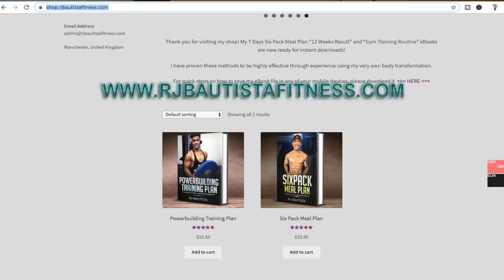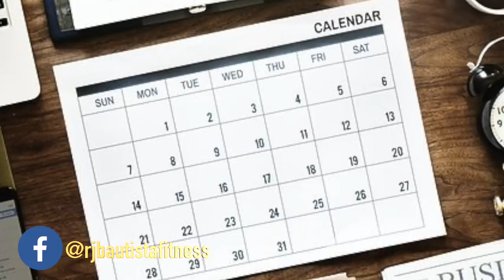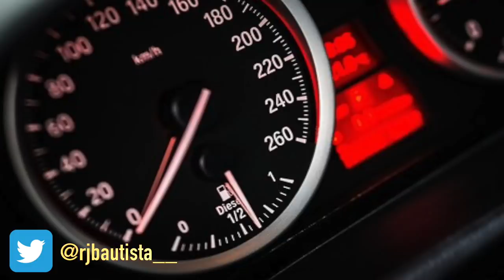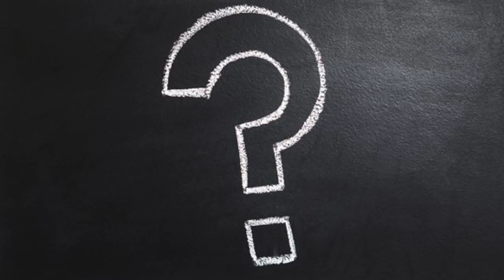PAANO MAG WORKOUT NG TAMA 💪 | KAILANGAN BA MAG GYM ARAW ARAW | THE BEST TRAINING PLAN + SCHEDULE!!